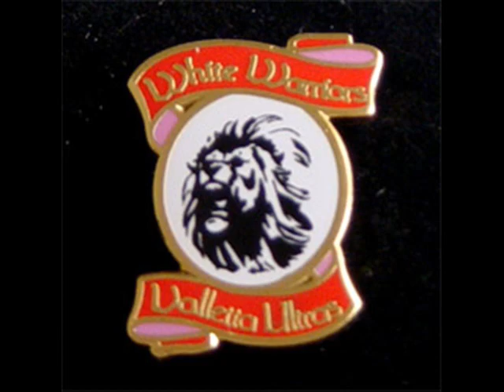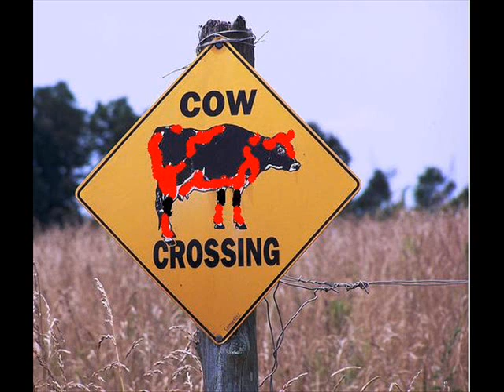valletta fc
valletta